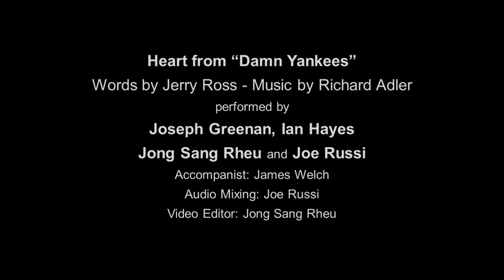You Gotta Have Heart